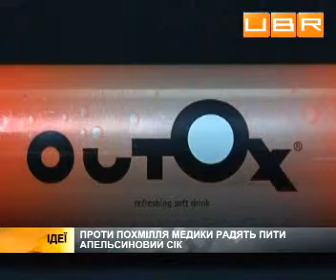Французы изобрели антипохмельний напиток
Французы изобрели антипохмельний напиток. По словам изобретателей, он избавляет от похмельного синдрома. А вот борцы за здоровый образ жизни говорят: он не эффективен.
Комментируют:
Маурис Пенариус, директор компании-изобретателя
Мишель Крапле, председатель антиалкогольного союза .